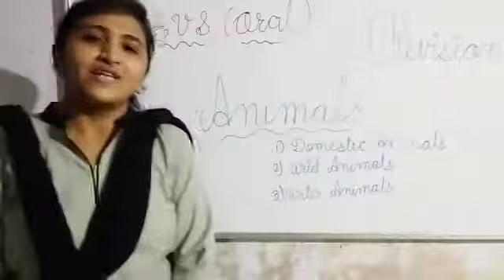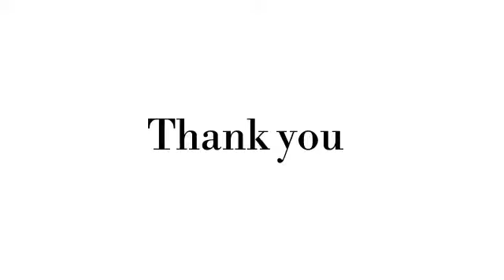ASVINEE TR LKG EVS